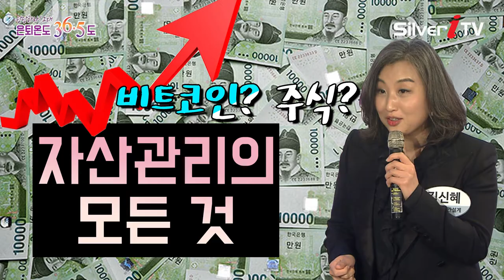나의 투자성향은 비트코인? 주식? 가장 안전하게 투자하는 법 공개![은퇴온도36.5도,실버아이tv]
▶ CMB: CH.28-1 / Ch.48-1 / Ch.49-1 / Ch.47-2